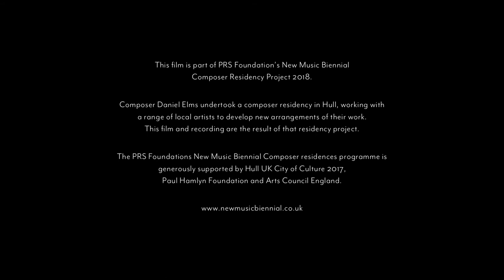Tom Skelly Anyone Home Ft (Manchester Collective)